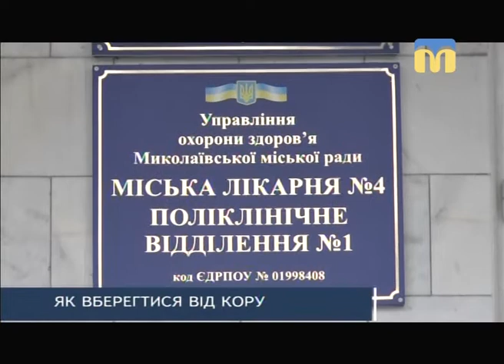Тема дня - профілактика вірусних захворювань: кір і гепатит А 16.01.2018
Гості студії:
- Любов Качаліна, обласний позаштатний дитячий інфекціоніст;
- Наталя Єфремова, обласний педіатр.